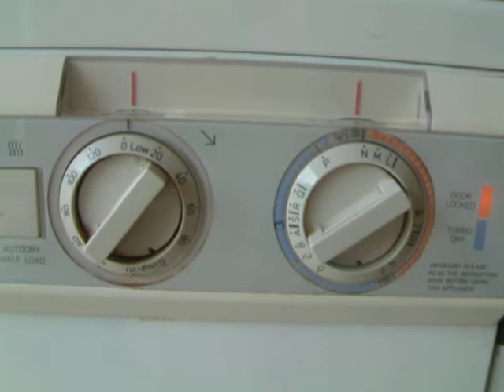Zanussi WDT1061/A synthetic 40 wash.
40degree synethetic heating phase, slow tumbles. excuse the noisy ass neighbour talking on his fone in the background.